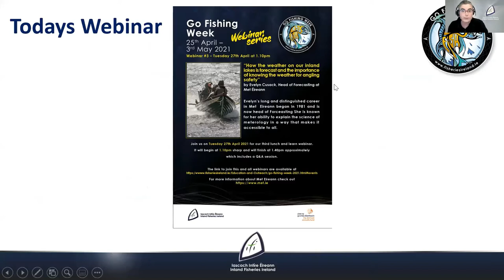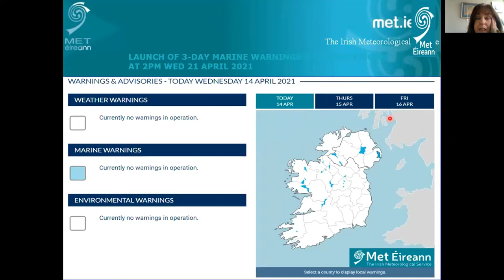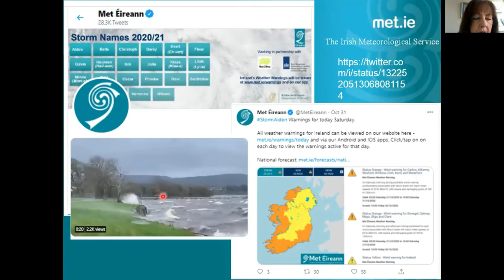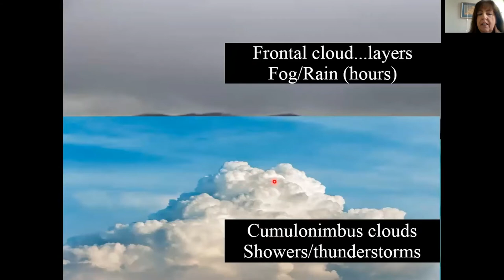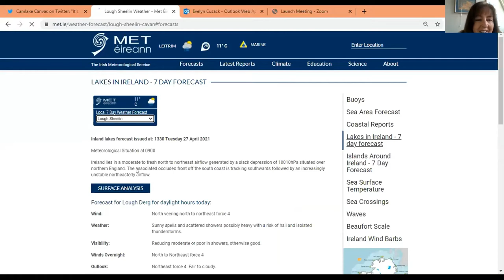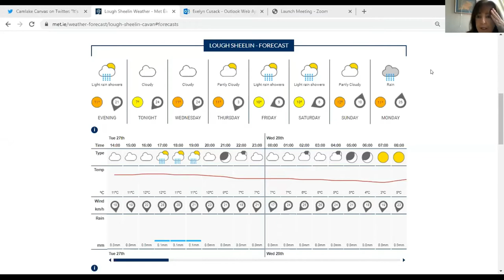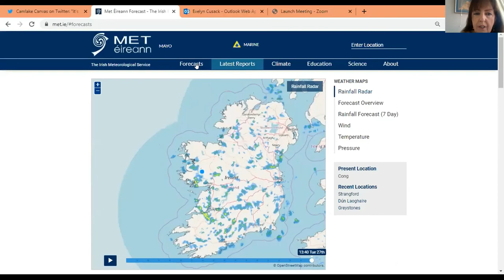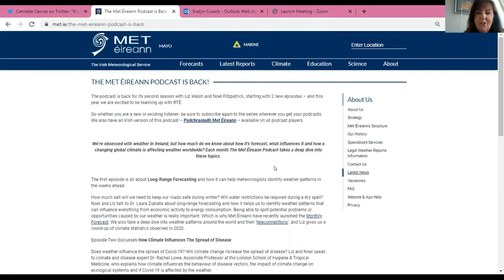'How the Weather on our Inland Fisheries is Recorded' Evelyn Cusack, Met Éireann- GFW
Evelyn Cusack head of forecasting introduces us to the new features on the Met Eireann webpage and app which are especially useful for for anglers safety. She also talks about the new Be summer ready  campaign which Met Eireann is involved in.

Inland Fisheries Ireland is a statutory body operating under the aegis of the Department of Environment, Climate and Communication (DECC) and was established under the Fisheries Act on 1st July 2010. Its principal function is the protection and conservation of the inland fisheries resource. Inland Fisheries Ireland promotes supports, facilitates and advises the Minister on the conservation, protection, management, development and improvement of inland fisheries, including sea angling. Inland Fisheries Ireland also develops policy and national strategies relating to inland fisheries and sea angling and advises the Minister on same.